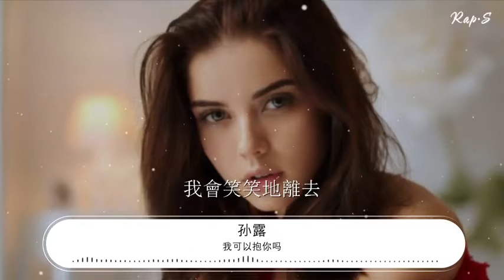in english (can im hug you)